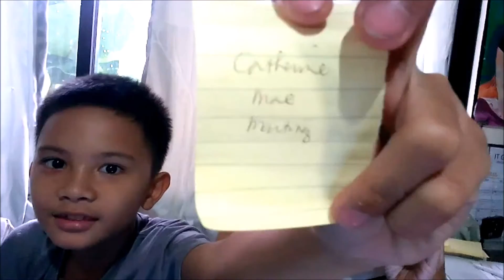9 Days Before Christmas!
It's almost Christmas! We're announcing the winners of the Hairfood Co products in this video.